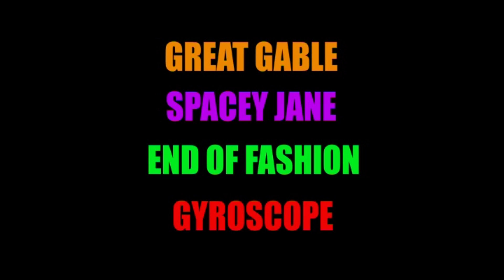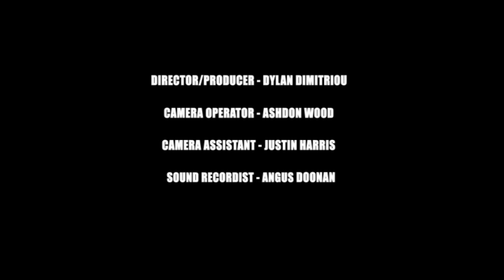Big Tommo Presents - Short Factual By Dylan Dimitriou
Perth music promoter Tom Mantle celebrates 10 years of his unorthodox lifestyle and career, going from strength to strength his musical and brand ambitions continue to grow larger showing how determination and passion can create a long lasting and magical career.